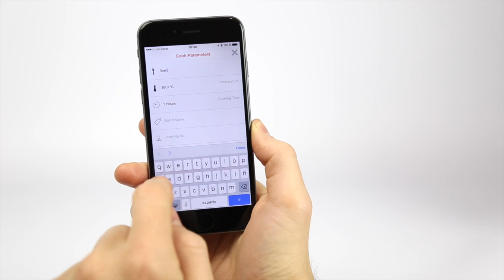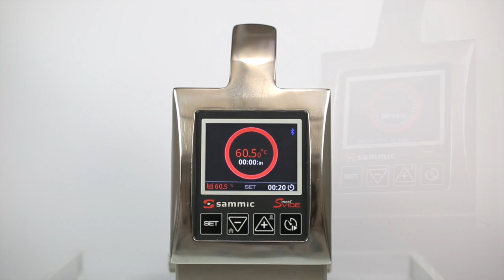Smartvide 8 Plus Programación desde un dispositivo movil